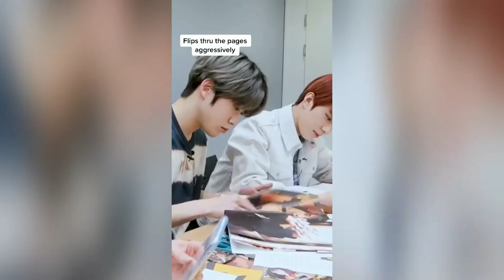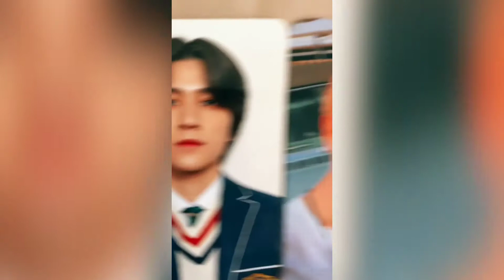NCT Tiktoks that you need to watch